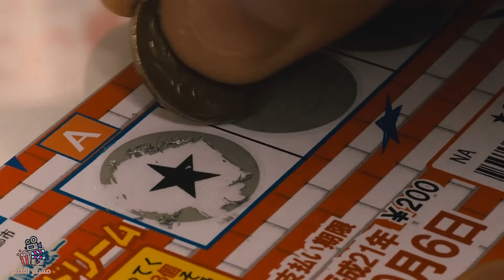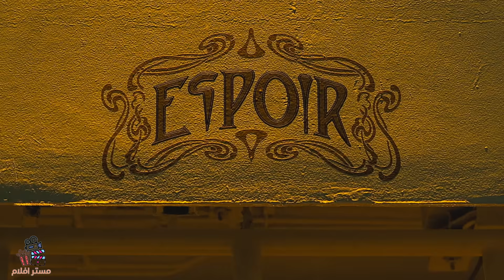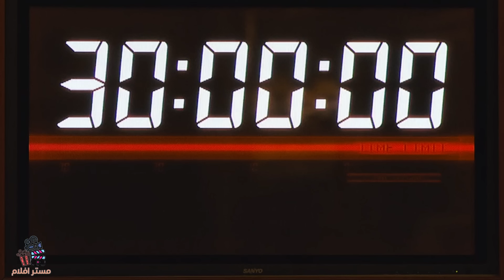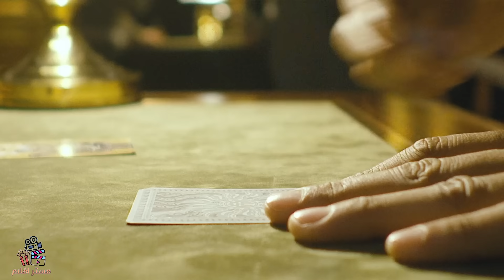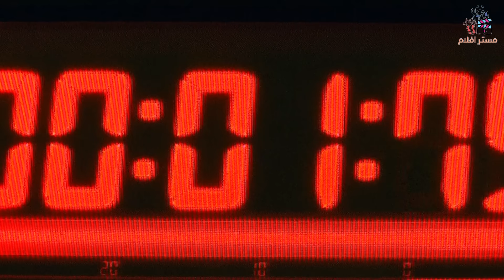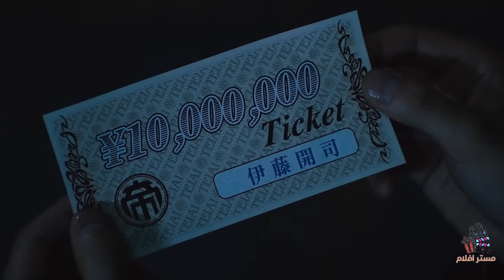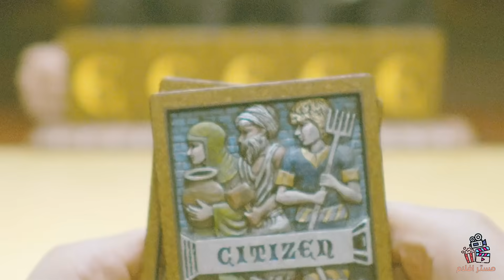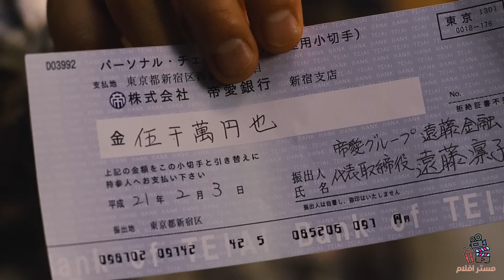اي شخص فقير يعبر الجسر المميت هذا يربح 10 مليون دولار بمسابقة اسمها مسابقة الموت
فلم   كامل ومترجم عراقي
في هذا الفيديو هو ملخص لفلم
حساباتي الوحيدة 😍👇

movie review
مراجعة فيلم
أفلام
فيلم
مسلسل
مراجعه
قصص
ملخص مسلسل the last man on earth
فيلم رعب
أفلام رعب
أفلام الزومبي
الخلاصة
نهاية العالم
افلام اكشن
افلام 2021
افلام العيد
افلام خيال علمي
ملخص فيلم
تلخيص فيلم
قصة
افلام الفضاء
افلام
افلام الزومبي
فيلم نهاية العالم
دمار الارض